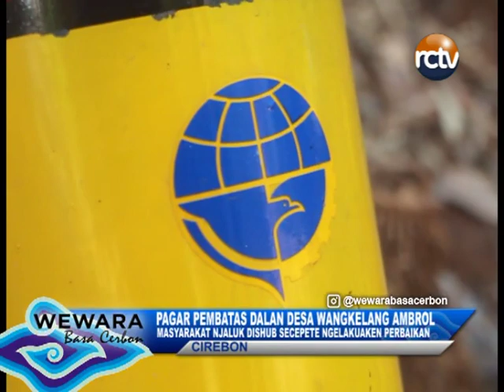PAGAR PEMBATAS DALAN DESA WANGKELANG AMBROL